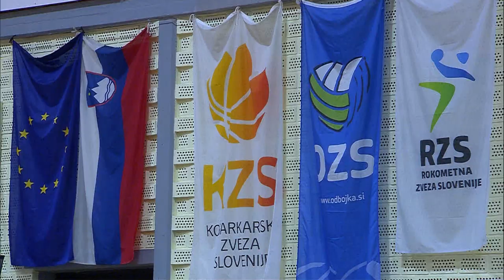BASKET 4 KIDS 2018/2019 | Triglav Kranj - Sani Bećirović | Basket4Kids Finalni Turnir Slovenija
pratite nas na našem novom kanalu ➜ Vesti i informacije pratite na Sport Klub sajtu Vesti i informacije pratite na Sport Klub sajtu

Pogledajte meč između KK Triglav Kranj i KK Sani Bećirović na finalnom turniru Basket4Kids u Sloveniji. Najbolji će izboriti pravo na regionalni završni turnir u kojem ćemo dobiti novog šampiona.

Na turnirima „Basket 4 Kids“ učestvuju dečaci iz svih zemalja bivše Jugoslavije – Srbije, Hrvatske, Slovenije, Crne Gore, Bosne i Hercegovine i Makedonije. Ove godine, najstariji učesnici su 2005. godišta.

Glavni cilj ovog velikog regionalnog projekta je da se deca ohrabre da komuniciraju i druže se. Ovo je sjajna šansa za klubove koji rade sa mladima da prikažu svoj rad van granica svojih zemalja.